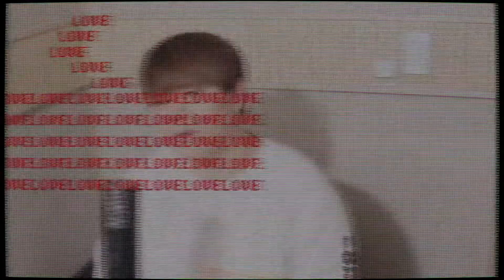[UNI/유니] Fine. vocal cover by NEBO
PV: 신애욱 ( 트위터 @SinEUK9027 )

NEBO K-pop cover movie
next cover will coming soon

✌응원 댓글 달아주시는 모든 분들 고맙습니다✌